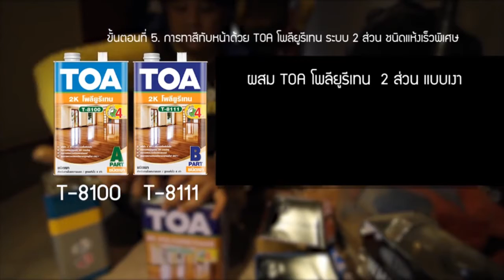TOA WOOD EXPERT EP.3 : วิธีทาสีพื้นไม้ปาร์เก้ - ทีโอเอ โพลียูรีเทน ระบบ 2 ส่วน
ทีโอเอ โพลียูรีเทน ระบบ 2 ส่วน  น้ำมันเคลือบแข็งพื้นไม้ปาร์เก้ ทนต่อรอยขีดข่วนและแรงขัดถูแรงกระแทก ทนความร้อนได้สูง ป้องกันน้ำและป้องกันเชื้อรา ไม่ผสมสารปรอทและตะกั๋ว

สามารถหาข้อมูลรายละเอียดได้ที่
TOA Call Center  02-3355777